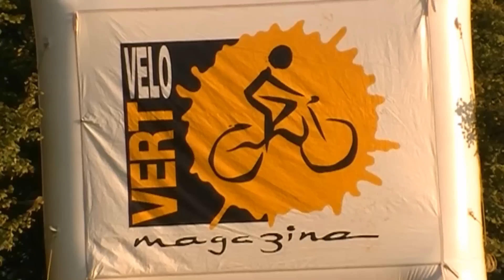Lyon Free VTT 2011 - breZzel Production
Lyon Free VTT du 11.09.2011 - breZzel Production
réalisé par Johanna C.
Retrouvez breZzel sur facebook: Bre Zzel Prod'

N'hésitez pas à partager la vidéo autour de vous!